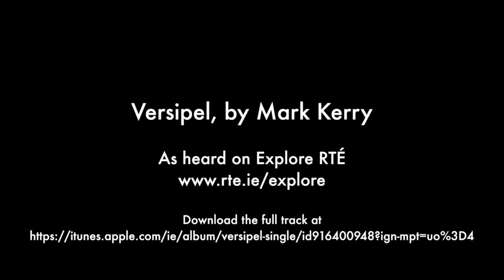EXPLORE RTÉ: The Music | Versipel by Mark Kerry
RTÉ has received hundreds of enquiries about the music used in its Explore RTÉ television promos. The piece was an original commission from young Irish composer Mark Kerry. Now, Mark has written the extract into a full piece. Called Versipel, it is available to download on iTunes.